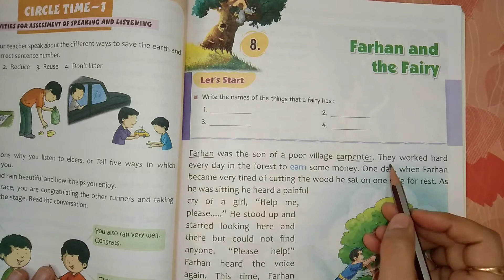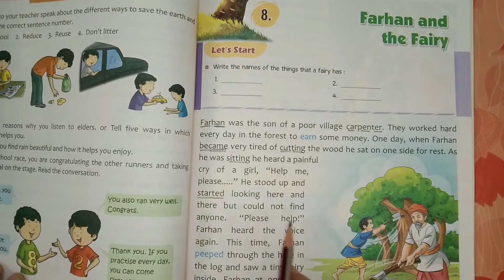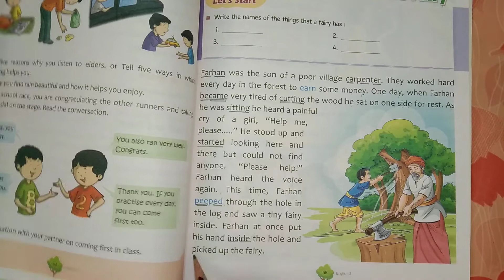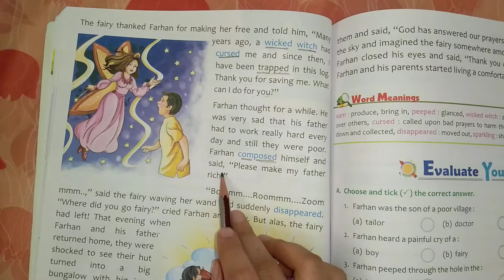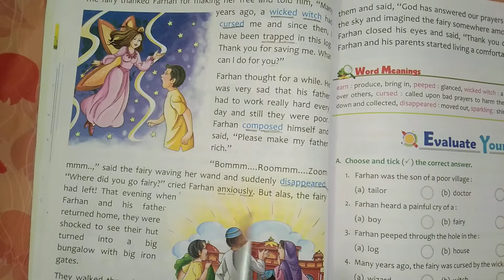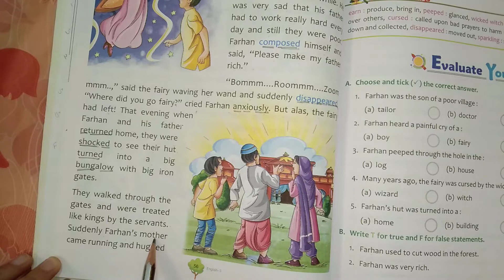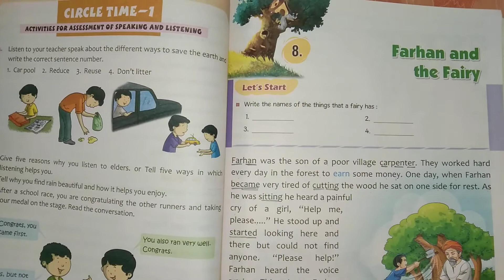English Chapter 8 Reading